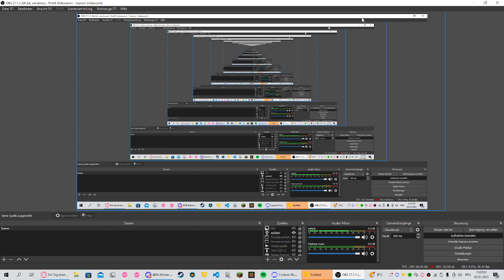Happy new year!